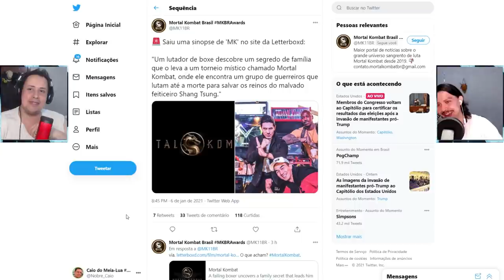TUDO ERRADO NA POSSÍVEL SINOPSE DE MORTAL KOMBAT O FILME! MAS CALMA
No vídeo de hoje comentamos sobre uma possível sinopse do filme de Mortal Kombat, que chega em 2021, e damos nossa opinião sobre a veracidade destas informações. Só digo uma coisa, tá tudo errado na sinopse, mas calma, vem conferir o vídeo.

Nosso PC Gamer:
VGA: NVIDIA GeForce RTX 2070 Super
Proc: Intel Core i5 10600k 4.1Ghz
Mobo: Asus Z490M Plus
Microfone: HYPERX QuadCast
SSD: TeamGroup T-Force Delta 500gb
Fonte: Corsair TX850 W